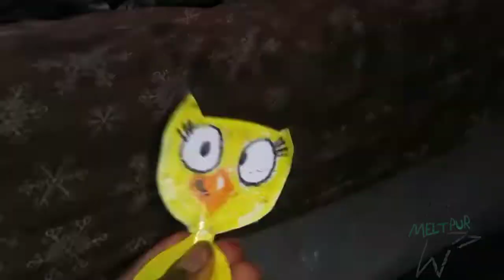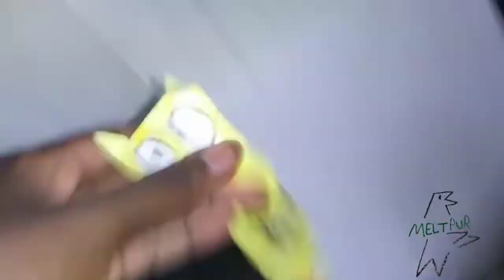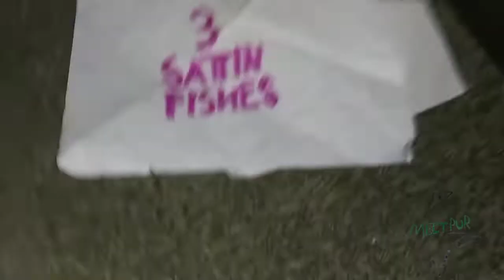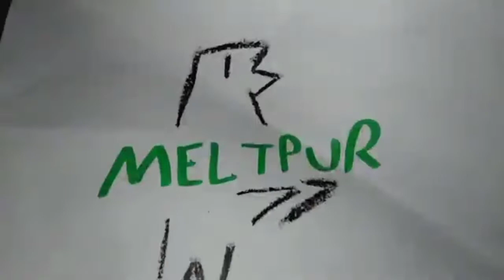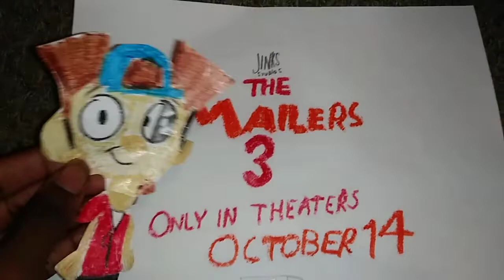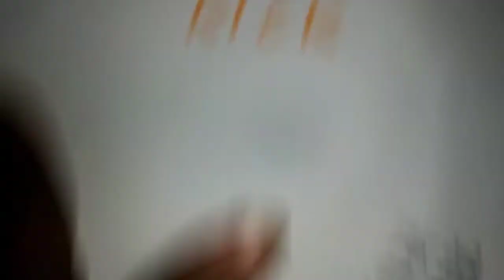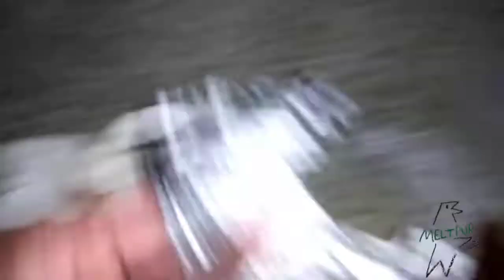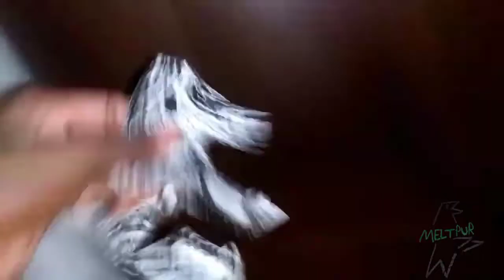October 6, 2022